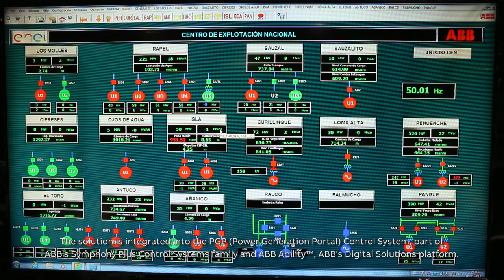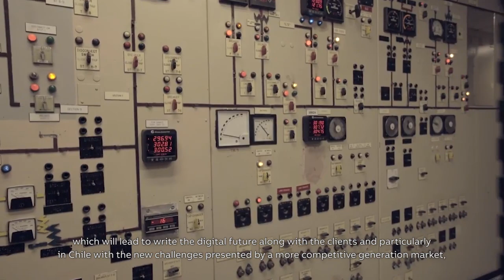Symphony Plus de ABB presente en Telecomando de centrales de Enel Generación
Enel Generación Chile completó el telecomando de 16 Centrales Hidroeléctricas gracias a la integración del Sistema de Control PGP (Power Generation Portal), parte de la familia de Sistemas de Control Symphony Plus de ABB.